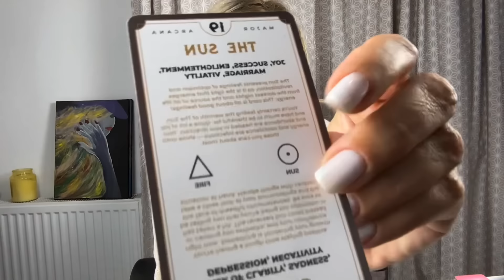horoscop 🔮8 NOIEMBRIE.🔥ACESTE DETALII VA VOR SCOATE DINTR-UN IMPAS MAJOR@AurRaScop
BINE VA REGASESC ,SUFLETE DRAGI !MULTUMIRI INFINITE PT COMENTARIILE VOASTRE SI PT TIMPUL ACORDAT INTALNIRILOR NOASTRE ZILNICE!🙏🙏🍀❤️❤️
Astept comentariile voastre! Daca v-a placut citirea din aceasta seara m-as bucura daca ati impartasi aceste informatii. Multumesc pentru amabilitatea de a va abona gratuit pentru intalnirile noastre viitoare! 🍀🍀🙏❤️☯️🤳
BERBEC, MIN 00:44
TAUR, MIN 04:40
GEMENI, MIN 08:28
RAC, MIN 11:36
LEU, MIN 15:55
FECIOARA, MIN 20:59
BALANTA, MIN 25:55
SCORPION, MIN 29:30
SAGETATOR, MIN 32:05
CAPRICORN, MIN 34:23
VARSATOR, MIN 37:19
PESTI, MIN 41:03

Aura